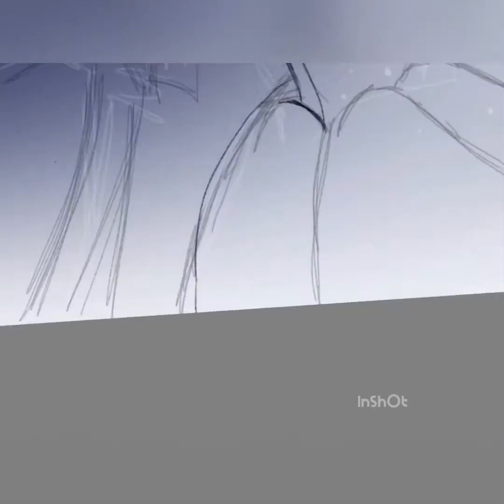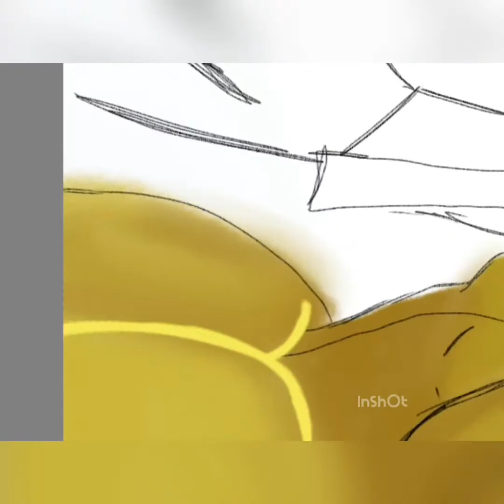Classic beauty and the beast moment on the terrace.